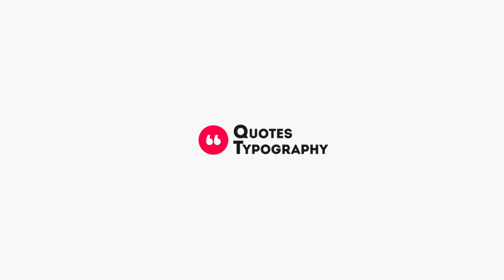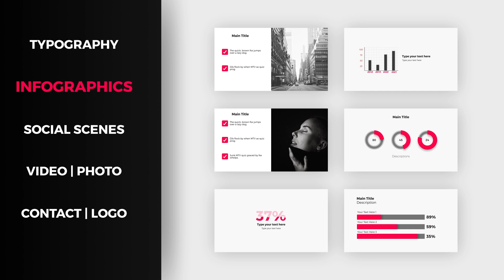Quote Typography Pack | Make Your Own Quote Poster and Video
Download our "Business Growth Toolbox" Showing You How To Start Growing Your Business With Renderforest Tools Today!
Want to make an important quote in a beautiful video? This template can let you do that fast and easily.  Make your own quote poster with our graphic maker tool and quote video with our video maker tool.

Turn your message into a compelling video story with this modern typography pack. Find a wide variety of quote scenes, infographics, and social scenes for your video. Share your story, inspirational quote, motivational message, and much more. Explore the boundless possibilities now!